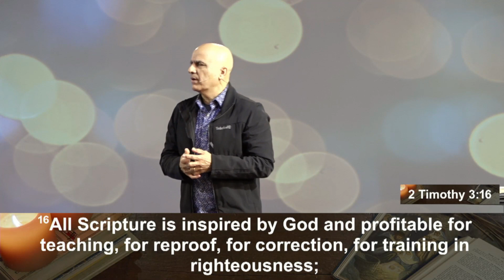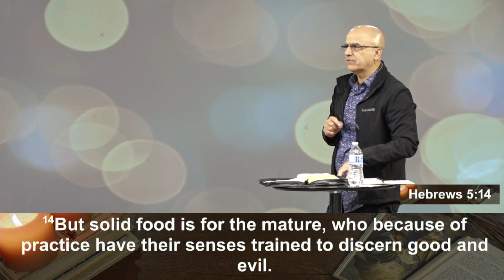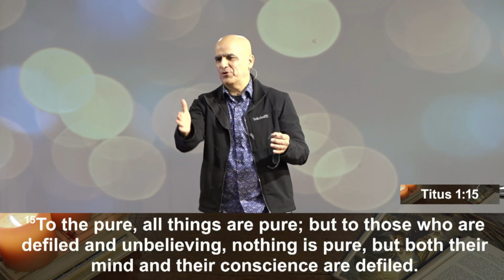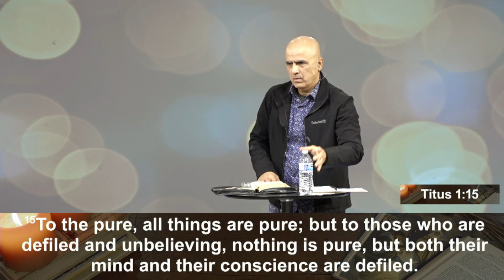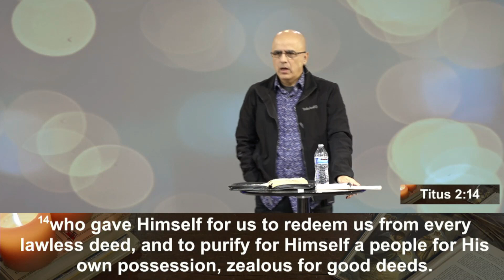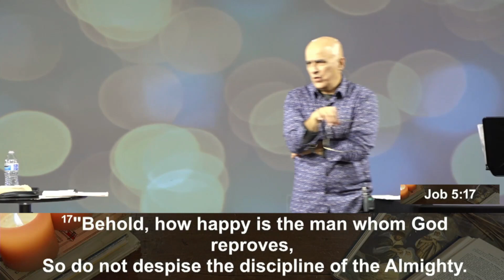Pastor Joel Canamar | December 10, 2023